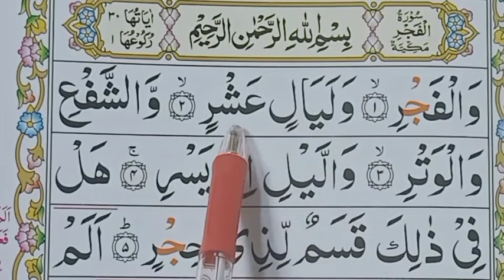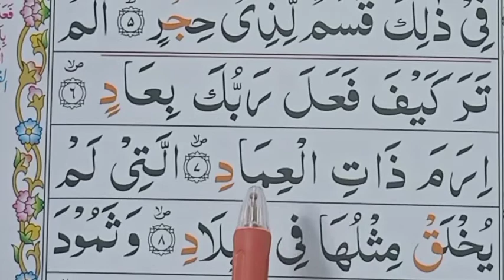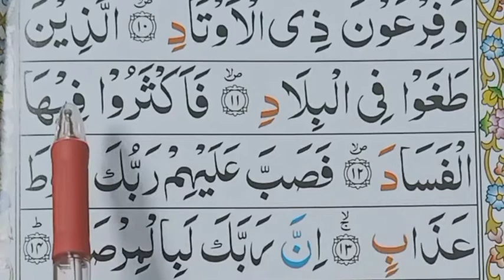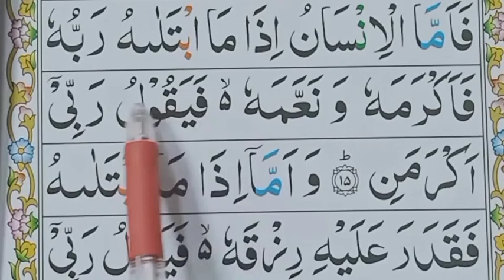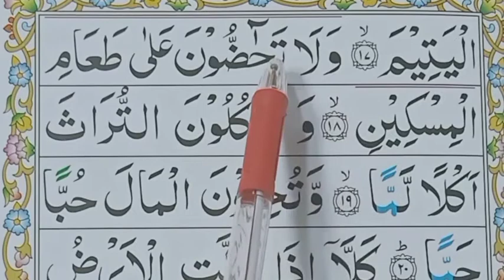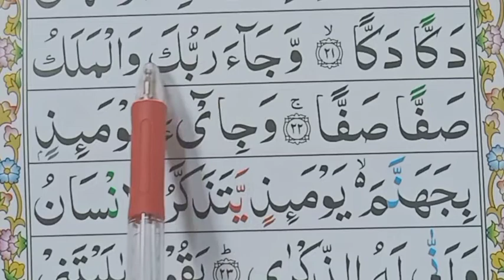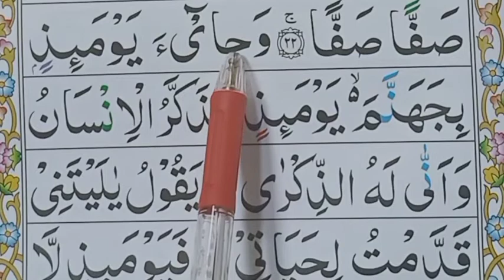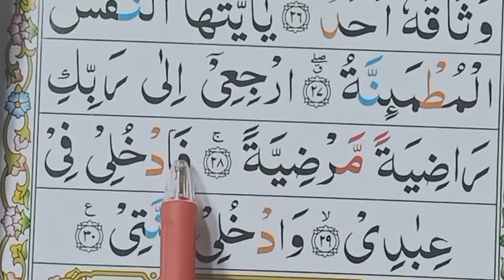Quran Surah al fajr full hd | fajr surarah | Word by Word | Al Quran class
Quran Surah al fajr full hd | fajr surarah | Word by Word | Al Quran class | surah al fajr transliteration#surahalfajr#al_quran_class
القرآن کلاس
محمد اقبال